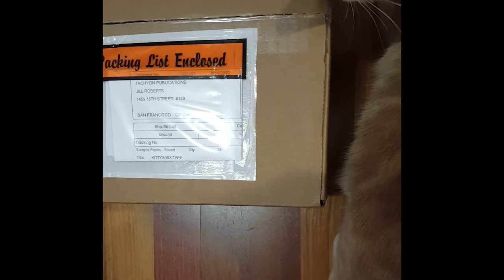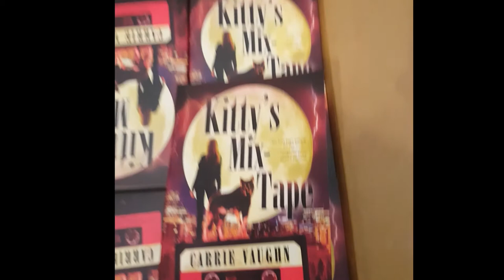Unboxing Video! Office cat Zeppo reveals Kitty's Mix Tape by Carrie Vaughn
The final installment of the bestselling Kitty Norville series showcases the paranormal escapades of Carrie Vaughn’s fan-favorite werewolf talk-show host. This engaging short fiction collection—with its own soundtrack for each tale—is sure to delight both existing Kitty fans and anyone who enjoys urban fantasy at its grittiest and best.

“The only urban fantasy world where I want to read every book of the series.”―The Denver Post

“You have been waiting for this book!”
—Seanan McGuire, author of Come Tumbling Down and Every Heart a Doorway

Kitty Norville still can’t stay away from trouble—of the supernatural kind.

Everyone’s favorite werewolf DJ is here to mix it up just one last time. Here you will find, or even newly discover, the irrepressible Kitty Norville with friends and enemies alike: Rick the vampire; Jessi Hardin, paranormal detective; Kitty’s husband Ben; Cormac, the bounty hunter; and the villainous Dux Bellorum. These irresistible tales are full of unpredictable twists and turns: lupines experimenting with astronomy, a cheating boxer with preternatural strength, vampires arriving from the Philippines.

As a special treat, author Carrie Vaughn (Bannerless) has provided her own selections for a mix-tape: story notes and songs dedicated to each tale.

So whatever you do, don’t miss Kitty before she is gone. . . .